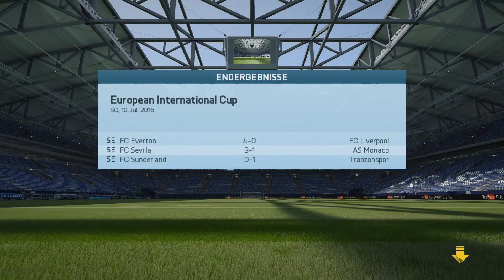Let's Play Fifa 16 Karriere #059 Vorbereitung Marseille - S04